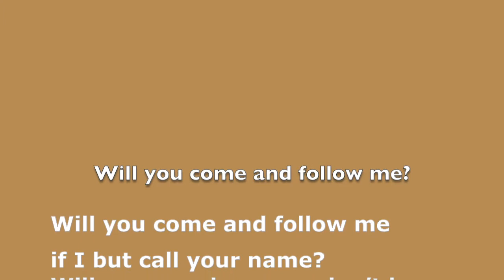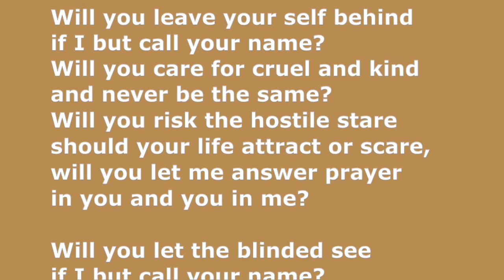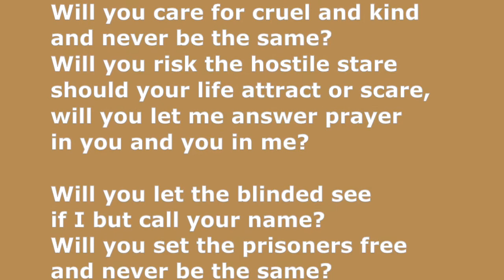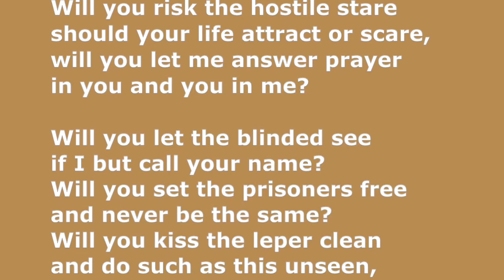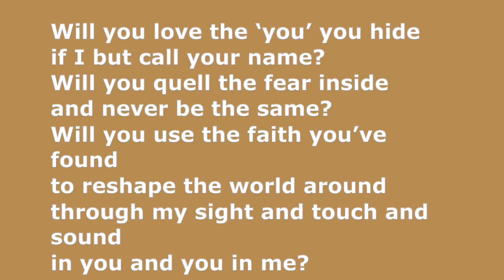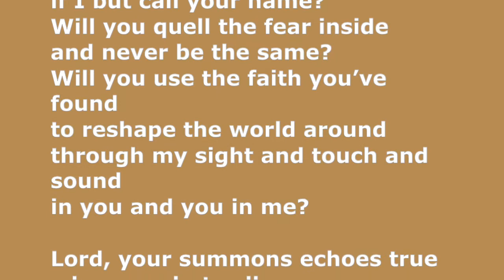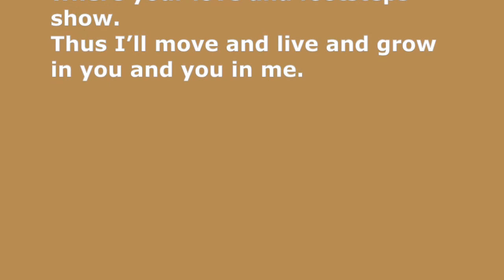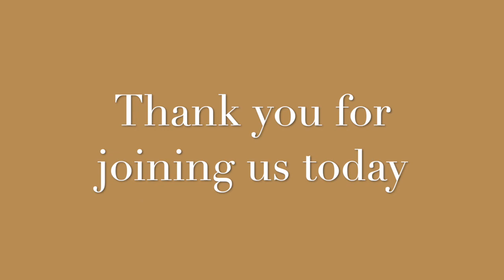Family Service 17.01.21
Our Family Service for this week, led by Sam and Kate